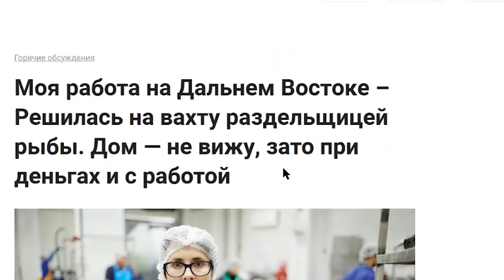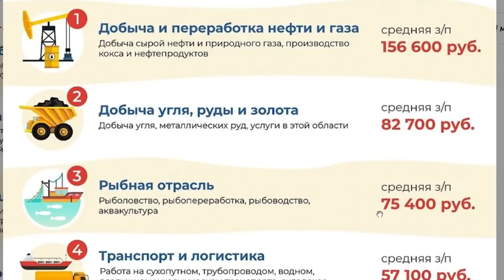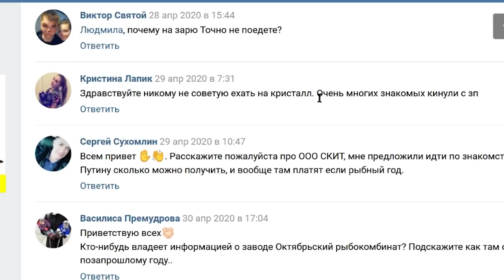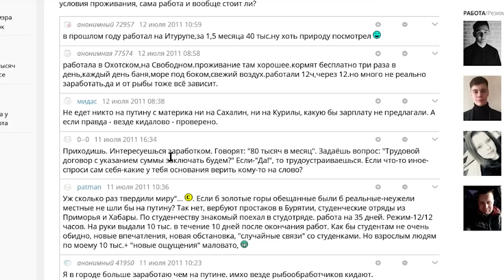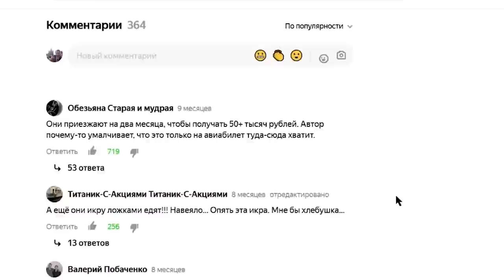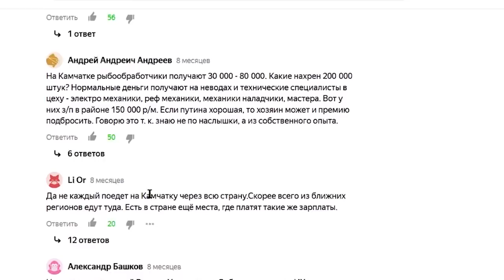ЗАБАСТОВКА! ДАЛЬНИЙ ВОСТОК, РАБОЧИЕ ПРОТИВ НЕВЫНОСИМЫХ УСЛОВИЙ ТРУДА! РЫБНАЯ ОТРАСЛЬ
Искренняя благодарность всем неравнодушным за будущее страны! Только вместе мы сила!

-- BTC 1N9Ajm93LCevn5JdEttocGLrz7HKG6JY3x